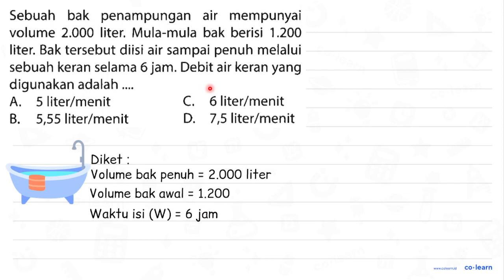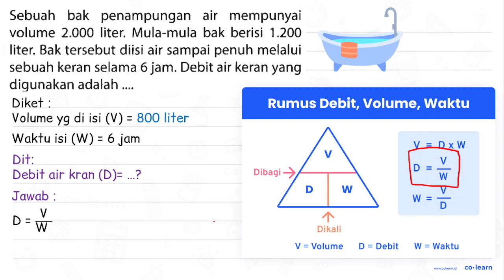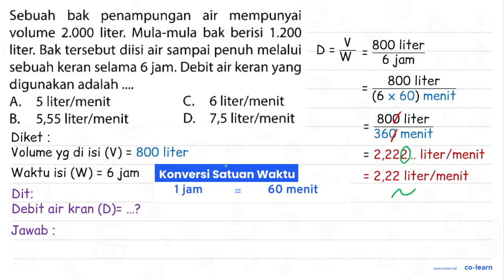Sebuah bak penampungan air mempunyai volume 2.000 liter. Mula-mula bak berisi 1.200 liter. Bak te...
Sebuah bak penampungan air mempunyai volume 2.000 liter. Mula-mula bak berisi 1.200 liter. Bak tersebut diisi air sampai penuh melalui sebuah keran selama 6 jam. Debit air keran yang digunakan adalah .

Topik atau Materi: Debit - Kecepatan dan Debit - Aritmatika - Matematika Kelas 5 SD - K-13 Revisi

Sumber Soal: Buku Siswa Matematika Kelas 5, K-13 Revisi, MDW, 2018 , Bumi Aksara

00:00 : Bedah Soal
01:00 : Konsep, rumus dan pengertian Debit
01:18 : Langkah penyelesaian soal
02:27 : Jawaban akhir
02:57 : Penutup